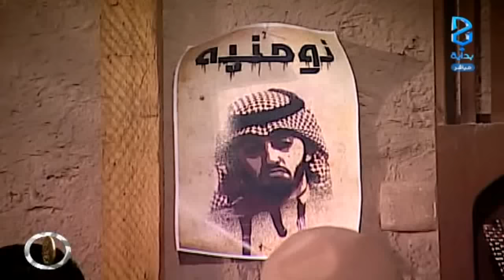عبدالكريم الحربي ( نومنيه )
اليوم الرابع والستون 06/ 04 / 1437 هـ 16 / 01 / 2016 م - زد رصيدك 5 برنامج واقعي يعرض على قناة بداية الفضائية لمدة 3 أشهر على مدار 17 ساعة يوميًا من الساعة 9:00 صباحًا حتى 2:00 بعد منتصف الليل .